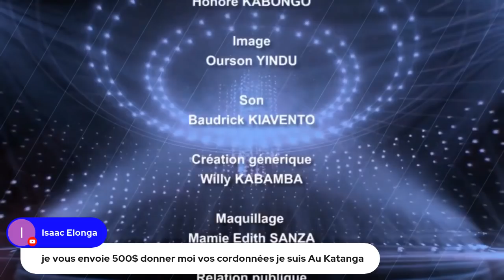URGENT: DES GRAVES REVELATIONS DE NOEL TSHIANI SUR SA PROPOSITION DE LOI